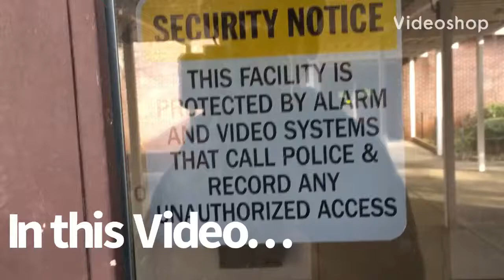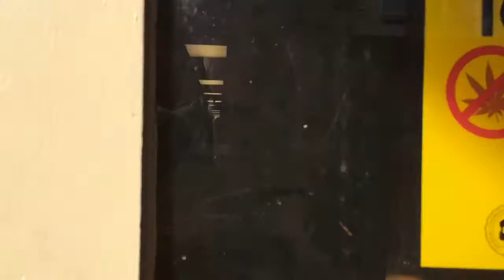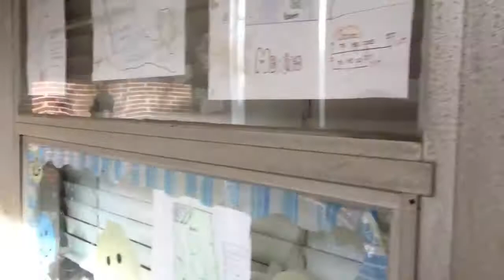Riding Abandoned School, and going back to Logan’s